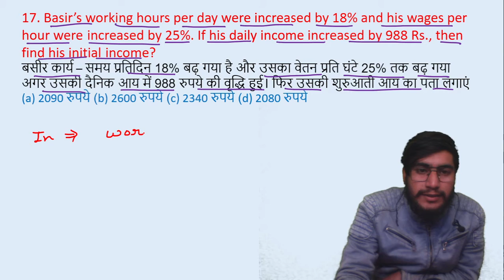17. Basir’s working hours per day were increased by 18% and his wages per hour were || edu214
17. Basir’s working hours per day were increased by 18% and his wages per hour were increased by 25%. If his daily income increased by 988 Rs., then find his initial income?
बसीर कार्य – समय प्रतिदिन 18% बढ़ गया है और उसका वेतन प्रति घंटे 25% तक बढ़ गया  अगर उसकी दैनिक आय में 988 रुपये की वृद्धि हुई। फिर उसकी शुरुआती आय का पता लगाएं
edu214
ram raghuwanshi